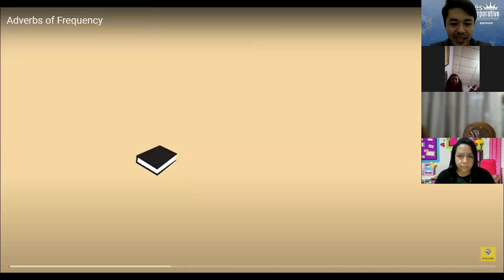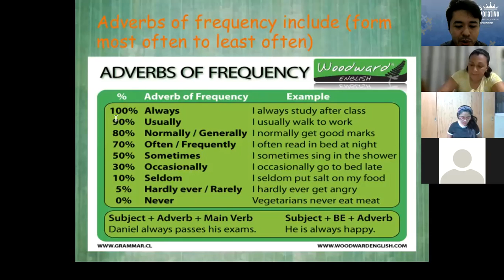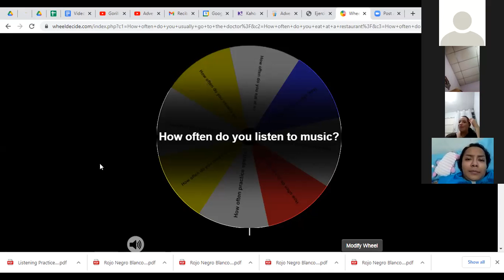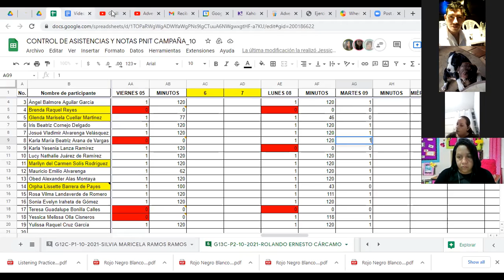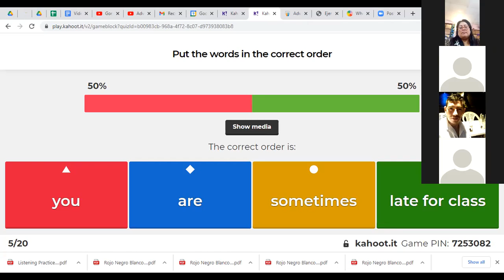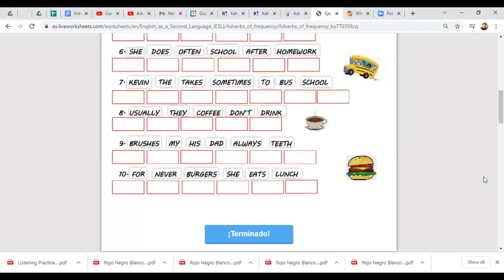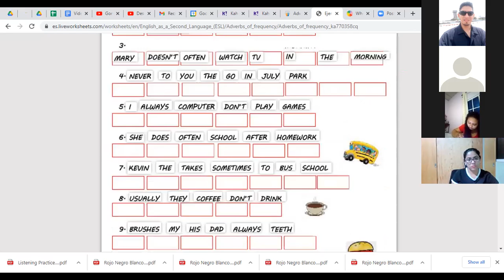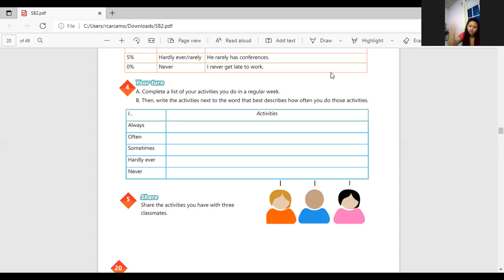Videoconferencia #6 HOW TO USE FREQUENCY ADVERBS